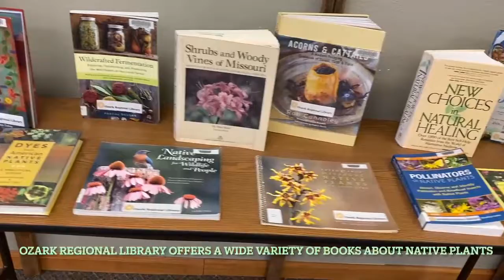Ozark Tales:Granny’s Home Remedies